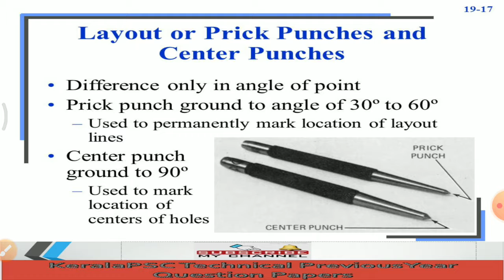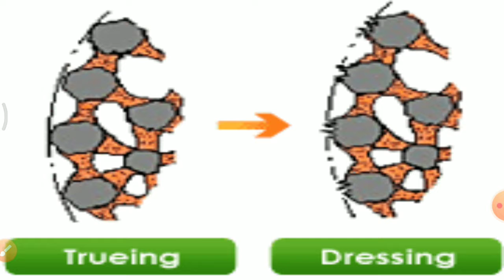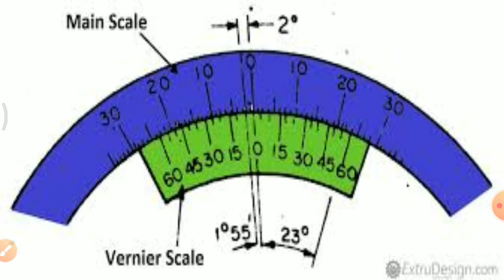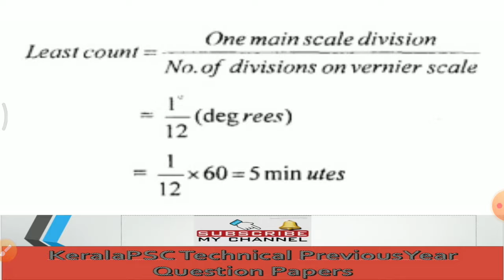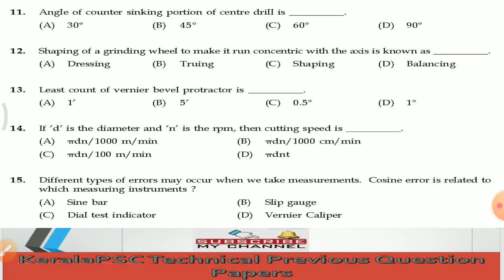KERALA PSC LECTURER IN TOOL AND DIE PREVIOUS YEAR QUESTION JUNIOR INSTRUCT TRADESMAN PART 3 051/2019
This video gives the answers with explanation for KERALA PSC Lecturer in Tool and die previous year question paper Technical 051/2019 which will be usefull for junior/trade instructor tradesman examination in TOOL AND DIE.